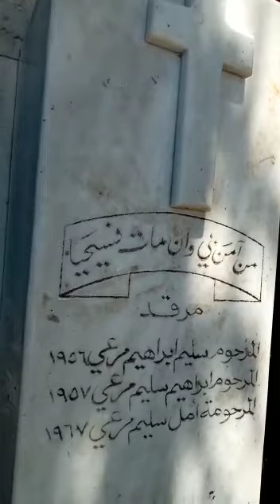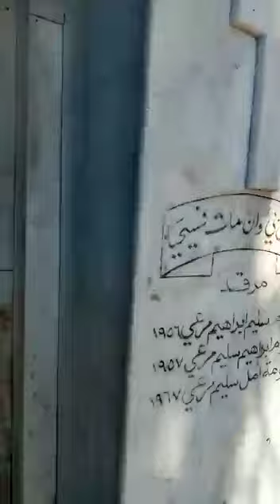Fayze mourie family grave lattakia syria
Video from Fayze Mourie